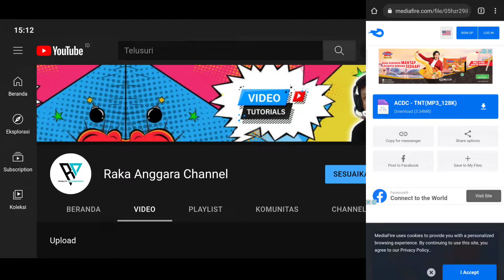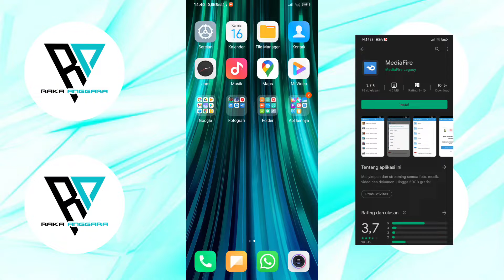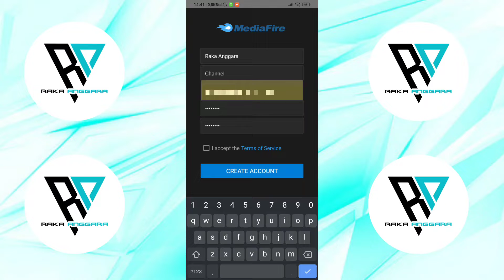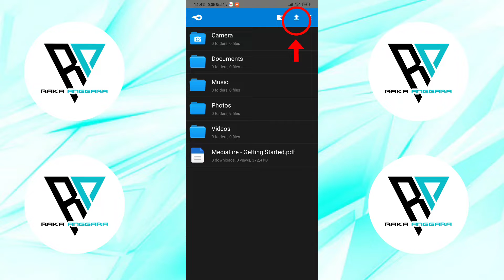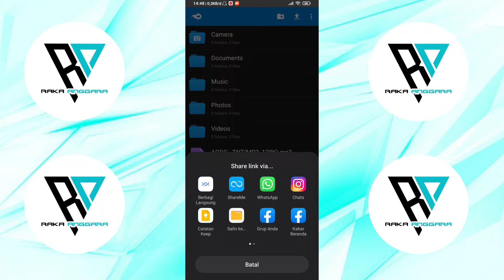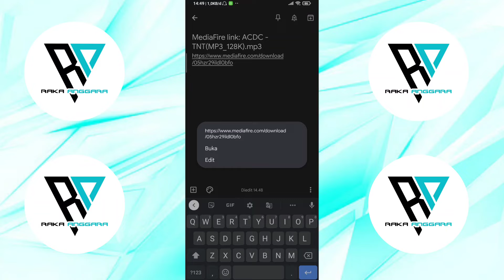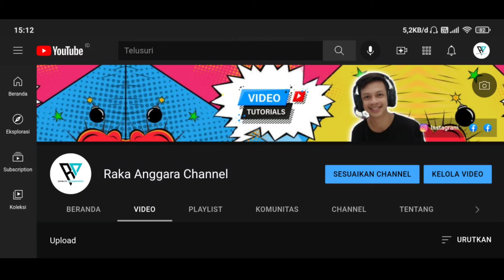Cara membuat link download sendiri di MediaFire terbaru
Video kali ini saya ingin membahas lengkap mengenai tutorial video cara membuat link download sendiri di MediaFire menggunakan smartphone handphone android.

Sudah tidak asing lagi ya mengenai kata-kata MediaFire. Hal yang sering kita lakukan mengenai MediaFire pastinya pada saat ingin mendownload folder ataupun aplikasi.

Link MediaFire tersebut bisa kalian buat sendiri di Android tanpa harus menggunakan PC ataupun MacBook. Pastinya tutorial ini akan sangat bermanfaat buat teman-teman semua yang belum mengetahuinya. Maka dari itu Pastikan simak videonya dari awal sampai akhir agar tidak tertinggal langkah demi langkah yang sudah saya sampaikan di dalam video ini. Semoga bermanfaat 👋